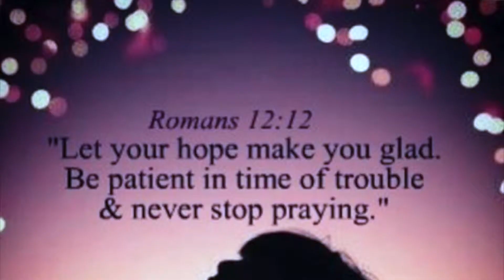You Can Make It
Are you struggling with life? You're not alone. Watch this video and see that these 5 tips prove that youcanmakeit